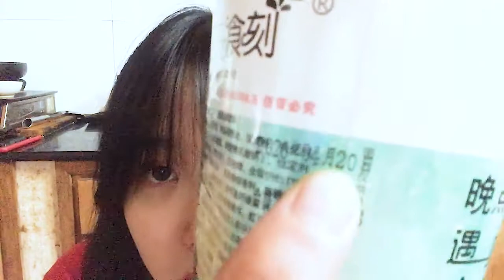#29 TRÀ SỮA TỰ PHA THE ALLEY ĐÀI LOAN HOT HIT TIK TOK - TƯỞNG KHÔNG NGON MÀ KHÔNG NGON THIỆT???? 🤣🤣